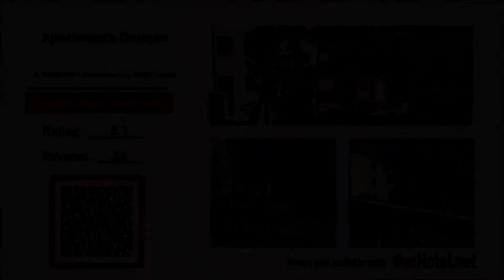Apartments Damjan located in Trogir - Croatia 1080p Review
Villa Damjan is set in Okrug Gornji, 14 km from Split. Hvar is 38 km from the property.

Currently Apartments Damjan is rated 8.1 with more than 24 trusted reviews
Address: Ul. Franje Krste Frankopana 11, Trogir, Croatia